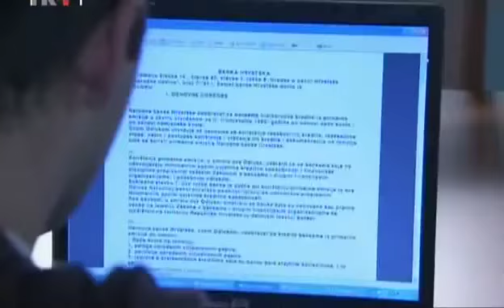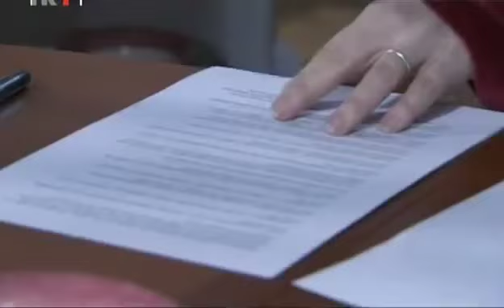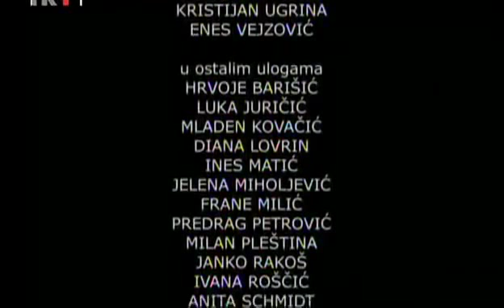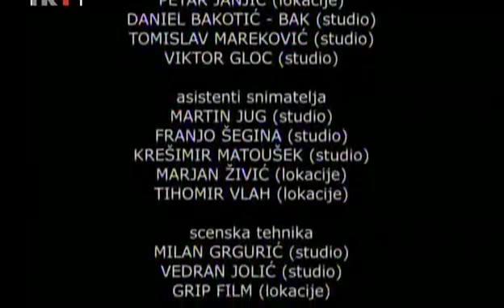Dob name E31